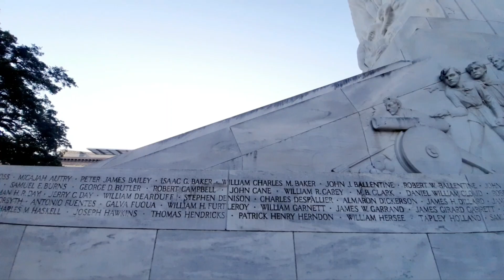San Antonio Weekend